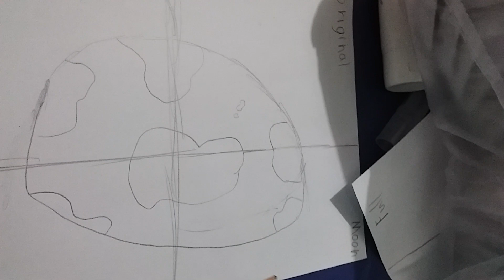making earth but its different kinds